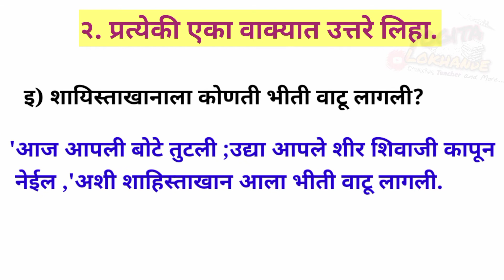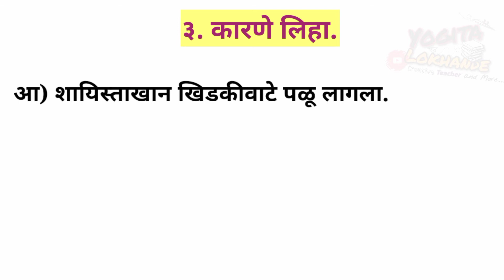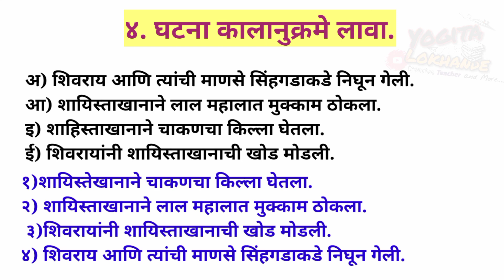११शायिस्ताखानाची फजिती इयत्ता- चौथी स्वाध्याय Shayistakhanachi Fajiti Iyatta Chauthi Swadhyay